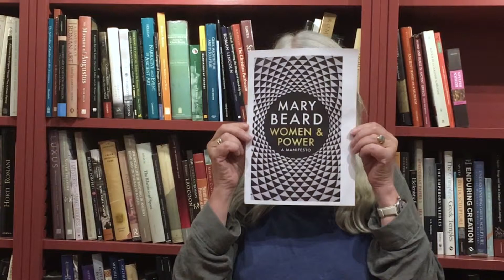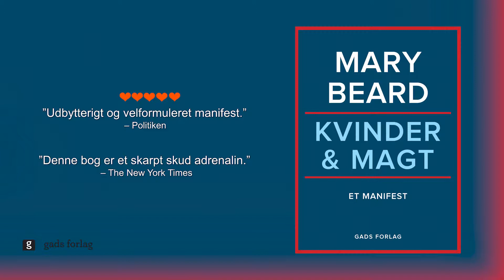Mary Beard om "Kvinder og magt"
Se og hør Mary Beard fortælle om bogen "Kvinder og magt - et manifest". Læs mere om bogen her